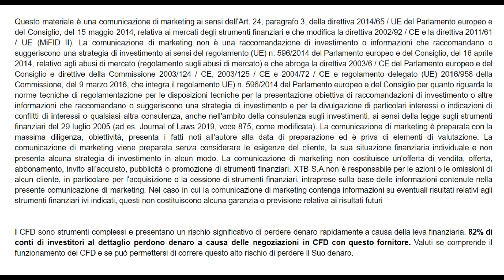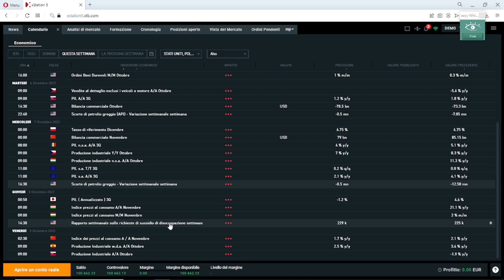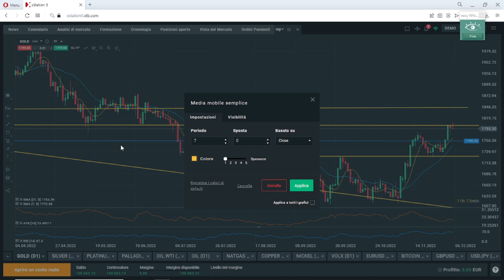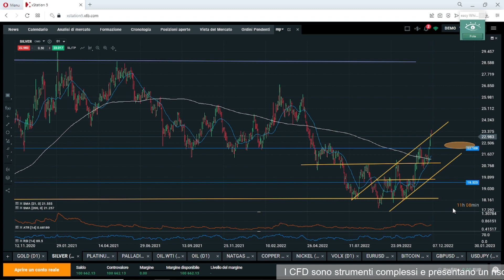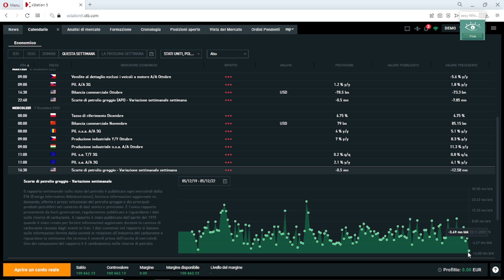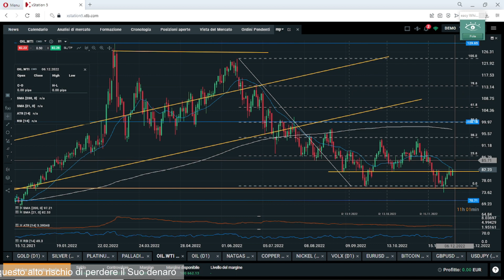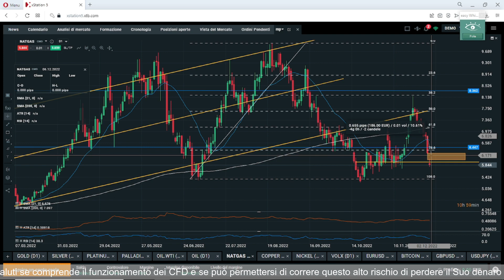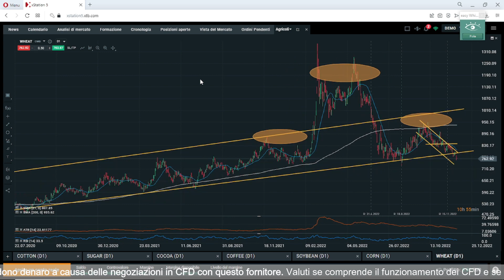Gold & Fed - Lotta Fra Giganti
Benvenuti a XTB - Live News Speciale commodities

In questa serie, lo specialista in MateriePrime e partner esterno XTB CarloVallotto offrirà una panoramica a 360° sui principali mercati delle commodities.

I punti chiave di questa puntata sono:
- Gold fermo in attesa di capire la FED
- OPEC decisione su tagli
- Wheat al ribasso

I CFD sono strumenti complessi e presentano un rischio significativo di perdere denaro rapidamente a causa della leva finanziaria. 81% di conti di investitori al dettaglio perdono denaro a causa delle negoziazioni in CFD con questo fornitore. Valuti se comprende il funzionamento dei CFD e se può permettersi di correre questo alto rischio di perdere il Suo denaro.

XTB Online Trading è autorizzata e regolamentata dalla Komisja Nadzoru Finansowego (KNF) in Polonia. XTB S.A. ha sede a 00-838 Varsavia, ul. Prosta 67 Polonia.
XTB è un marchio commerciale di XTB Group. Il gruppo XTB include ma non è limitato alle seguenti entità:
XTB S.A. è autorizzata e regolamentata dalla Komisja Nadzoru Finansowego (KNF) in Polonia
XTB Limited (Regno Unito) è autorizzata e regolamentata dalla Financial Conduct Authority nel Regno Unito (Licenza n. FRN 522157)
XTB Limited (CY) è autorizzata e regolamentata dalla Cyprus Securities and Exchange Commission a Cipro. (Licenza n. 169/12).